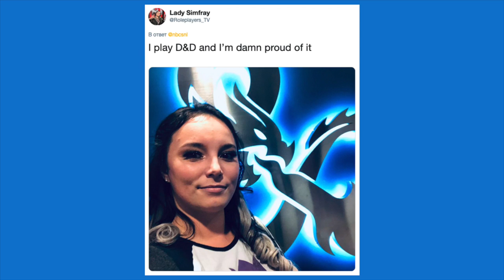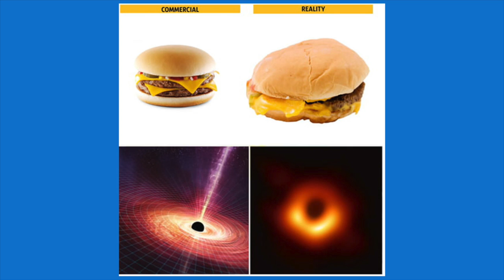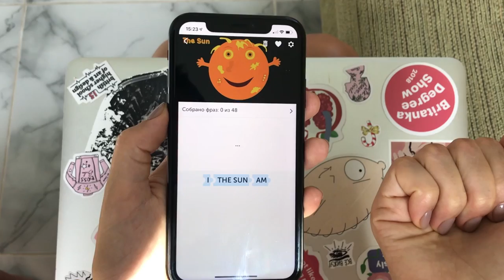Как выглядят игроки в Dungeons&Dragons, и что не так с первым фото чёрной дыры | Puzzle News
🎪 Учите английский c американским (а ещё британским, ирландским, австралийским и канадским) акцентом на Puzzle English

✂️ Копируйте лексику из видео и добавляйте в словарь на нашем сайте

Dungeons & Dragons
Saturday Night Live
To be proud of something/someone
if ever
back then
FYI — for your information
Don’t forget to believe in yourself!